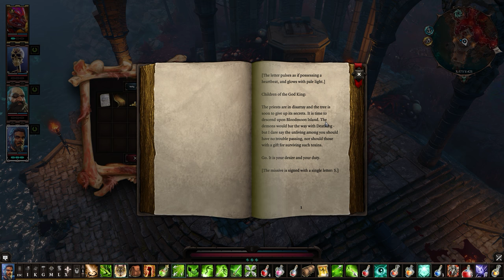[39] Harbinger of Doom- Divinity: Original Sin 2